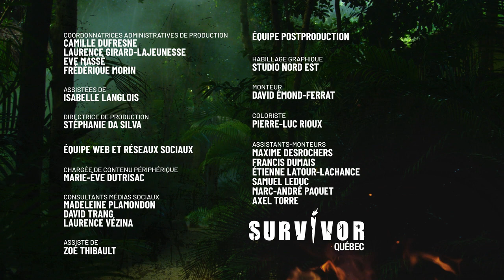Survivor Québec: PORTRAIT DE GWLADYS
46 ans, de Montréal. Elle est enseignante au secondaire.

Survivor Québec
Revoyez tous les épisodes en tout temps sur Noovo.ca

Suivez nos médias sociaux pour ne rien manquer !